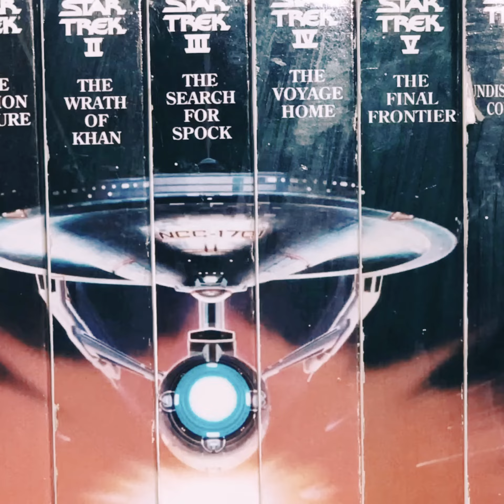JR Presents _ Building a model of The Enterprise from the '09 Star Trek Movie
got any questions? got anything to Add ? write a Comment to start a discussion.